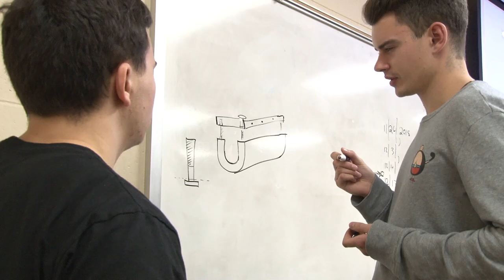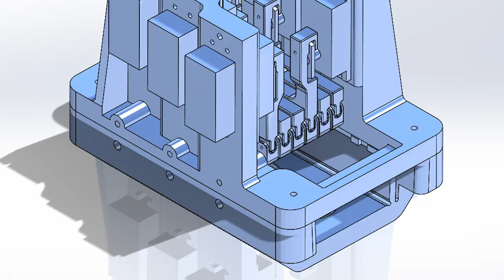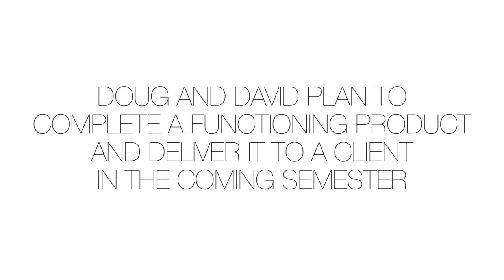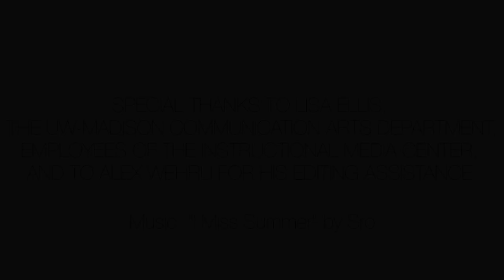Fine Tuning - A Documentary by Nate Larson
This film documents three engineering students: David, Doug, and Felix, and their creation of a guitar designed to accommodate the needs of hemiplegic individuals. Enjoy!